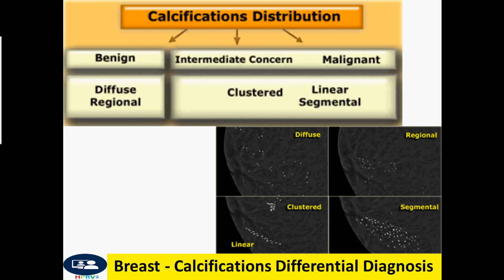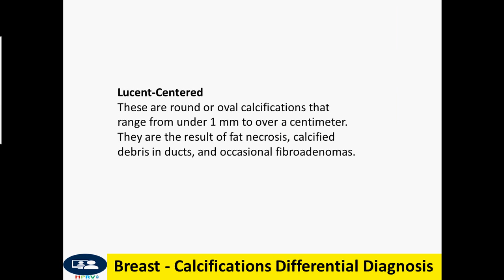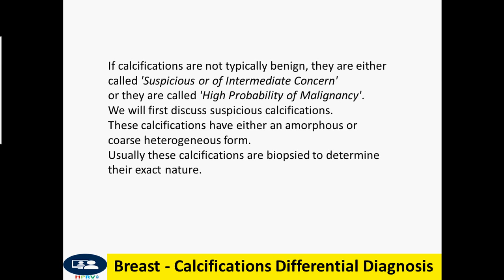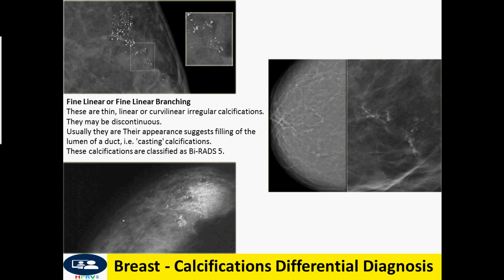Breast calcification imaging